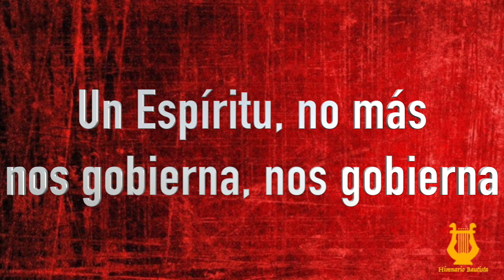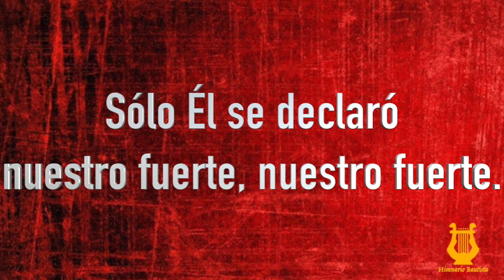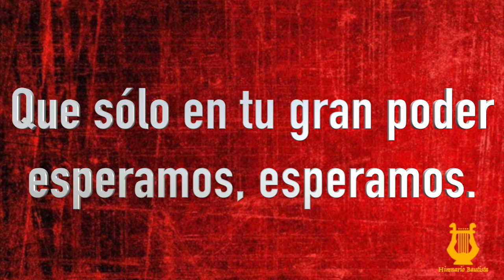7 - Sólo a ti, Dios y Señor (Pista/Letra Himnario Bautista)